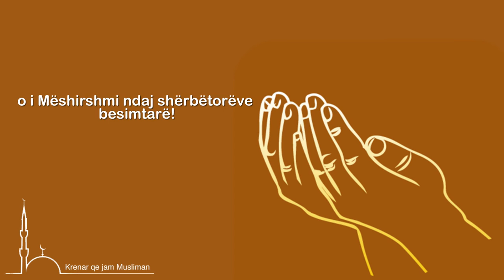Dua gjatë ditëve të muajit të Ramazanit (28)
O Allah në këtë ditë, mbulomë me mëshirën Tënde, më dhuro sukses e mbrojtje, pastroma zemrën nga errësira e shpifjeve, o i Mëshirshmi ndaj shërbëtorëve besimtarë!